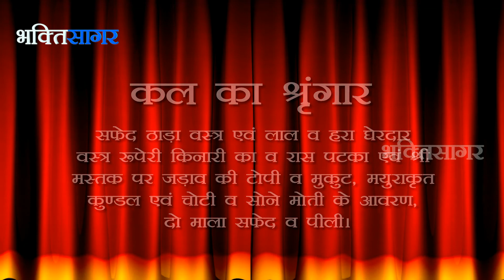Bhakti Sagar : Aaj Ka Darshan Jayeshth Krishna Dashami 18 July 2013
Todays Date According to Hindu Calender, Todays Tithi, Sringar & Tomorrow